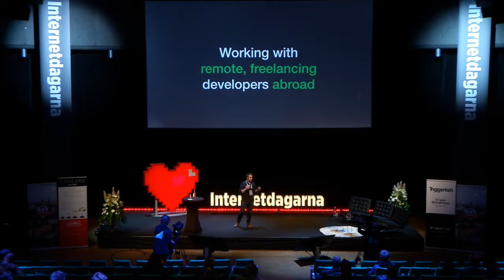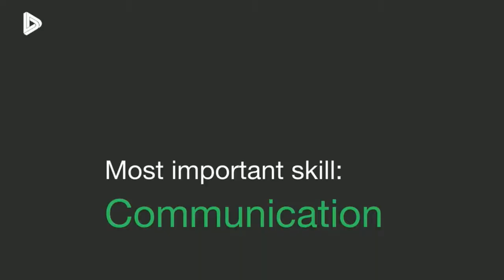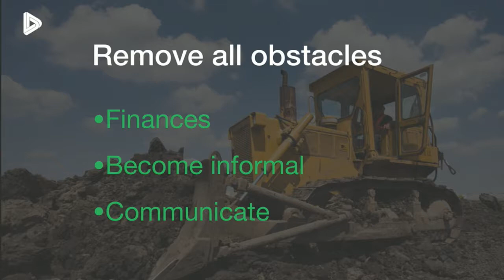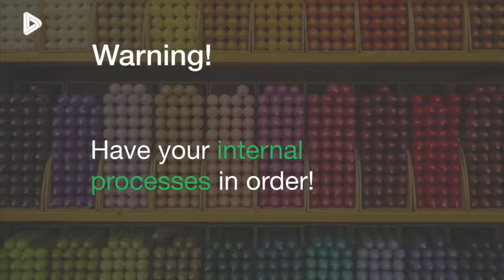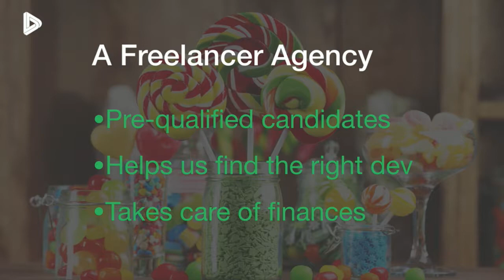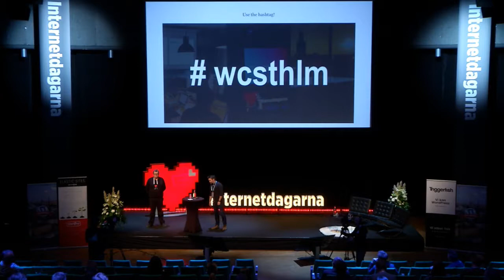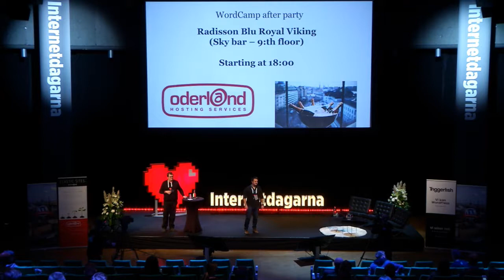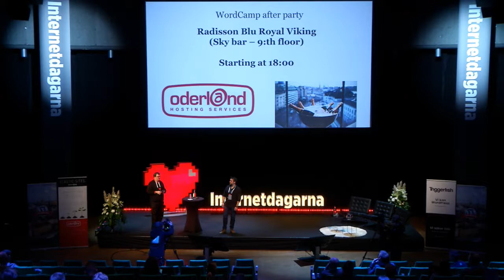Björn Johansen - Working with remote freelancing developers abroad - IND17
Using freelancers who work from their own location can give you great flexibility, but don’t come without serious challenges. Ignore them, and you will likely crash and burn your project. Deal with them in the right way and you will have great success. I’ll share lessons learned from working with remote freelancing developers abroad.